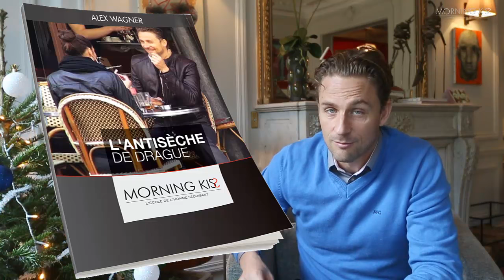Raj de La Gouaille arrête la drague | LE JOURNAL DE LA SEDUCTION